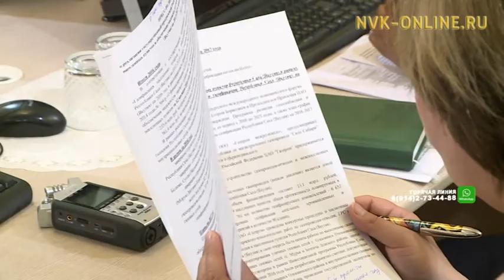Газификация в Якутии идет в плановом режиме